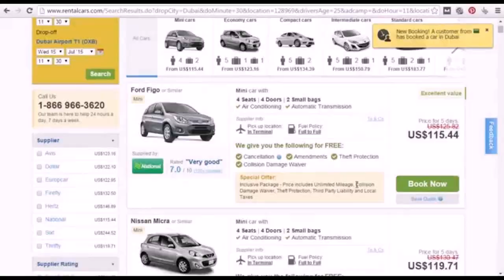Luxury Cars Rental Dubai Price - Gif Maker DaddyGif.com (see description)